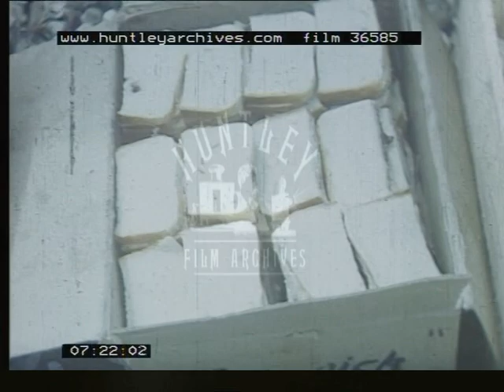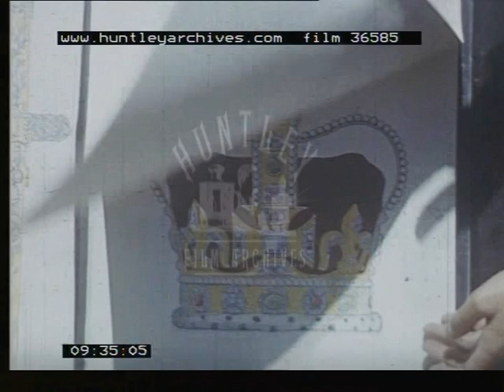Coronation Year, 1950's - Film 36585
London, Westminster down the river Thames to Fords at Dagenham.
Southern Leaders Conference Sheffield.
Camping 1953
Waterloo station. Atlantic Coast Express train happy boys lean out of the windows to Bembridge into coaches, cricket, seaside, sandwiches, Bournemouth Queen Ferry paddle steamer.
Camping boat trip on the Norfolk broads.
"Col de Tirourda Pass" golf, highland games.
London street decorated for the coronation of Queen Elizabeth II, 1953